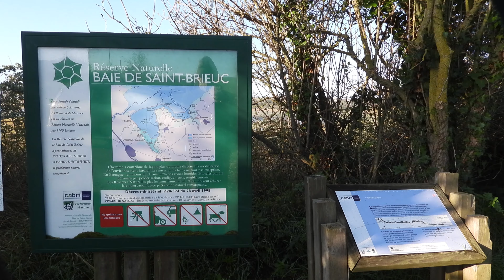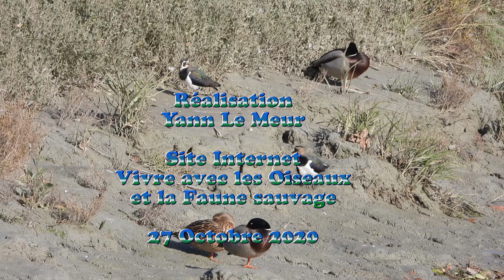La Réserve Naturelle et Nationale Baie de Saint Brieuc 4K